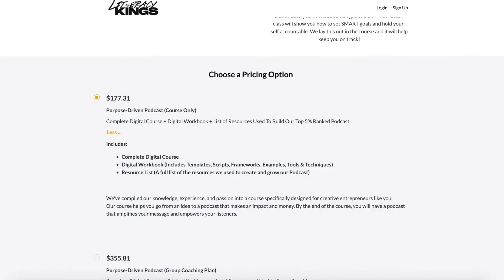How To Start A Podcast In 2022 For Beginners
🎙️ Our Official Podcast Course - Learn How To Create, Grow & Make Money with a 🔥 Podcast (Includes EVERYTHING We Learned From Google)

Since creating our podcast, we've been selected by Google to participate in their Podcast Creator Program sponsored by PRX, ranked in the top 5% out of 2,761,082 podcasts globally and gained thousands of downloads.

QUESTION: I have no experience with audio recording or podcasting. Should I still take this course?

ANSWER: Yes! We started our podcast with an iPhone and free Zoom account. The simplicity of podcasting is what makes it so attractive. If you know how to record a voice note and send a text, you have the foundational skills needed to start podcasting.

Seasons 1-8 of our podcasts are available NOW on Apple, Spotify, or wherever you listen to podcasts.

📚 Books we're Reading and Recommend

Our Bitcoin Address: 3Km6ecG4bfrEtBN3PSARrdx3c9dAx6i4Pd

Video Editing: Cristi Lucaci

BIO
Corey Paul (Rapper and Entrepreneur) and JaMorcus Trayham, MBA (Investor and Teacher) grew up in a neighborhood with a 30% drop out rate and didn’t start reading books until we were adults. Now, breaks down financial resources in a culturally relevant way for people of color who have been marginalized. Our podcast is a mix of education, entertainment, business, investing, and the break down of important finance trends.

This helps support the podcast and allows us to continue making content like this. Also, none of the information mentioned is financial advice, we are only sharing our research, experience, and beliefs. Love!